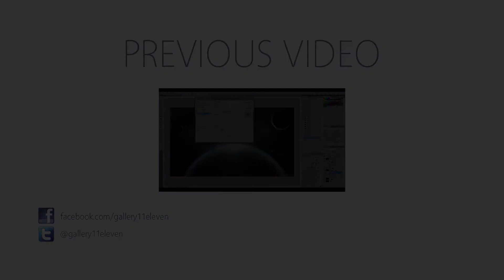Bald Eagle - Graphite Drawing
Bald Eagle Drawing

Graphite on A3 Paper